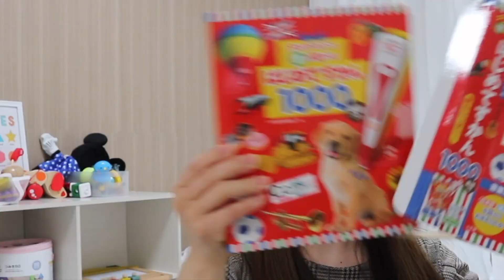日文◇缺貨等了兩個月！終於拿到了！日本媽媽瘋搶這本圖畫書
大家好！ 我是日本未婚媽媽『早奈恵(さなえ)』
八字眉兒子叫『修也(しゅうや)』

🇯🇵土生土長的日本人
🗣會講日文/中文/英文
●2016年　去台灣留學
●2019年　開始當全職KOL
●2020年　2月寶寶誕生

我們在日本透過拍影片跟大家分享
單親媽媽和孩子的日本生活大小事
日本生活Vlog，旅遊，化妝品，育兒等等...

🤍↓從這裡送東西

🧸↓早奈惠設計的九谷焼（日本傳統工藝品/陶瓷）
※可以寄送到海外※